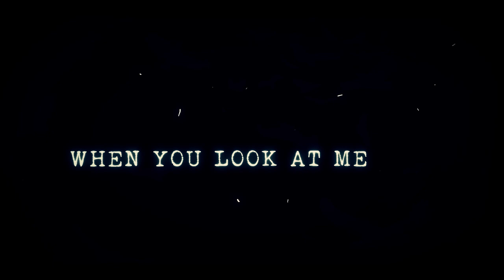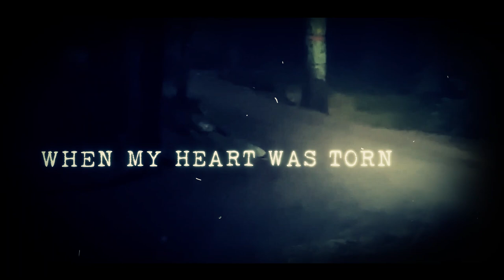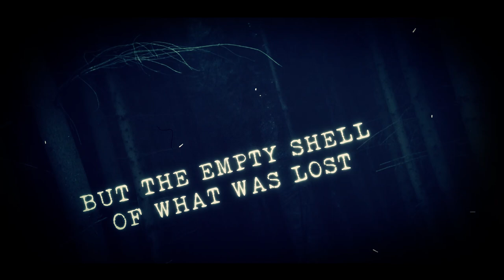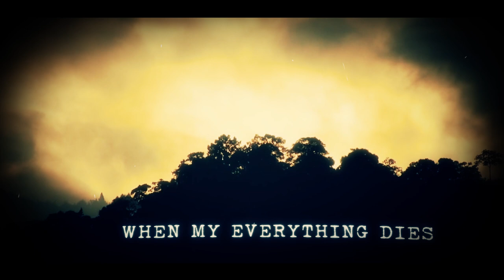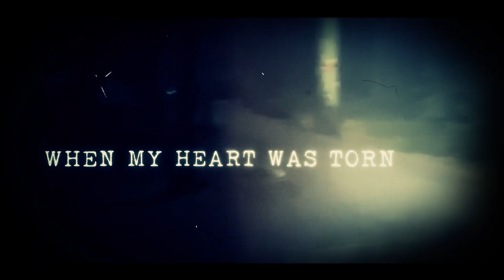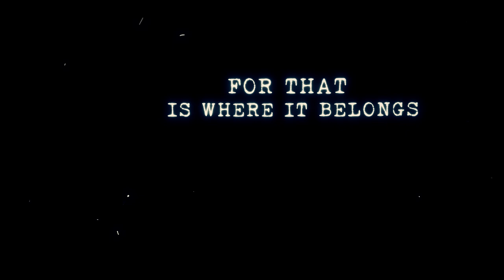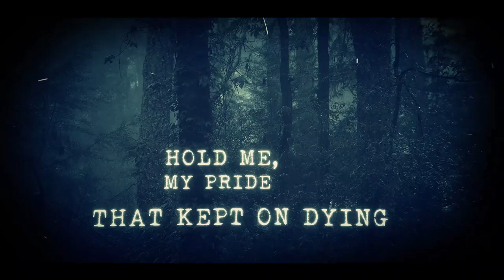Clouds - This Heart, A Coffin feat Mick Moss (Official Lyric Video)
This Heart, A Coffin
lyrics by Mick Moss/ Daniel N

How cold are your hands
How cold is your glance
When you look at me
The darkness has taken you whole
Don't pretend you can't see
Suffering into my eyes
How could life be
When my heart was torn
Throw one self
The ghost and the dead
Fighting a cross
There's nothing here
But the empty shell of what was lost
All the stars that shine
In the deepest night
Drown the light into sorrow
Become the dark
To the sky and back
Until the end
Bring the light into darkness
And close your eyes
Throw my name to the ground
Feel the strength of hate that shatters
Will these nightmares ever end
When my everything dies
Pour that pain in my heart
And keep it with you shattered
Would I ever live again
My life would be the same
Finally I've placed my heart in a coffin
For that is where it belongs
The black fog will surround it
And will keep it cold
Just the way you left it
And it will remind me of everything
I've lost
And how, how can I not end my life
When you are the razor slicing my veins?
Now there is no going back
Not to what used to be
Hold me, my pride that kept on dying
To let you exist
credits
from Despartire, released October 14, 2021
license